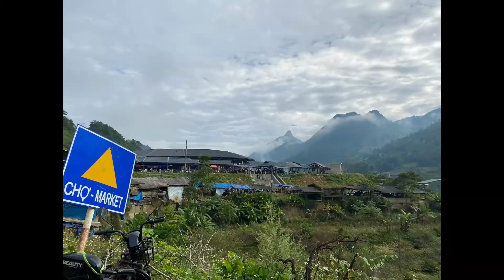Can Cau Saturday market, Bac Ha villages area, Sapa fast changing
Sapa is changing fast, Bac Ha slowly moving but a lot to explore. Going to Bac Ha, thinking about the tribe markets from Tuesday, Wednesday, Thursday, Friday, Saturday, and Sunday. Any day you are there should experience the colorful market of hill tribe people where they exchange goods, buying new clothes, taste food and have re-union. A short video for your overview about the markets, contact us for more information or arrange your trip